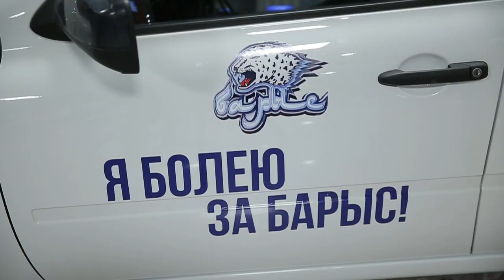Вокруг Матча / Барыс - Нефтехимик / 1:2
Яркие эмоции и сочные кадры матча, а также всего того, что происходило вокруг него. 25 января 2016 года.